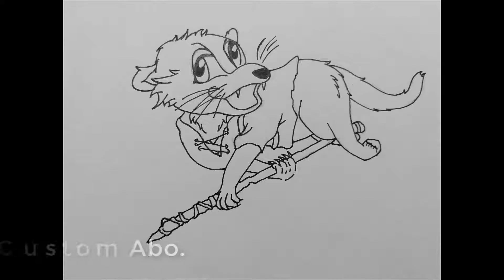350 drawing challenge 2020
This year I have drawn 350 drawings thanks to a challenge. In 2016 I did the same, maybe one day I will make a video about that so we can compare things. I really enjoyed drawing all sorts of things, some are better then others. It's probably obvious who I enjoyed drawing the most (lol).

If you have a favourite, please tell me! Link will all drawings will follow on my deviantart! It will probably take me another few weeks (another lol).

The amazing artist for the background music is Glitchxcity. Please check her out! ^~^

0:00 Start
2:27 drawing 100
5:01 drawing 200
8:01 drawing 300